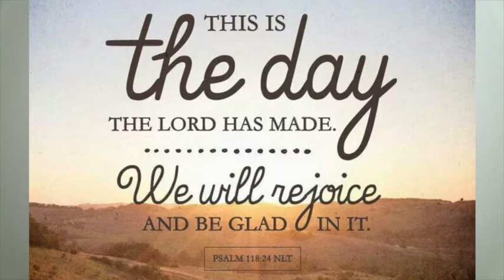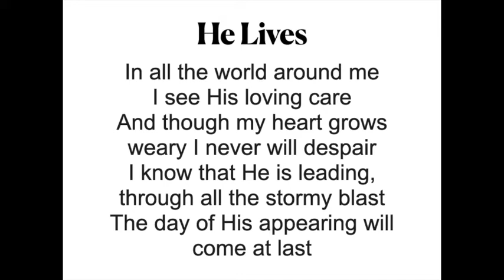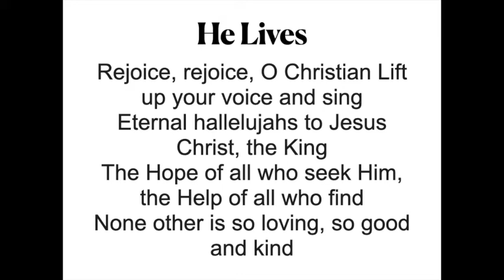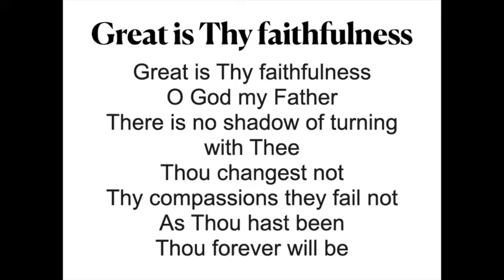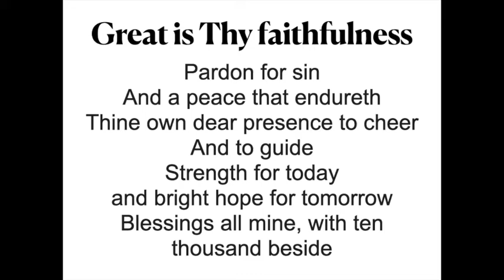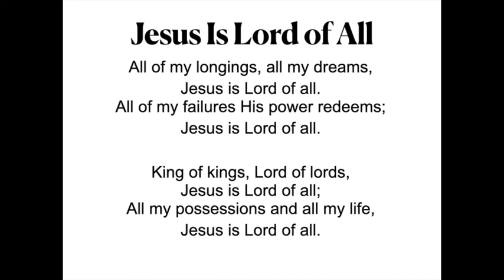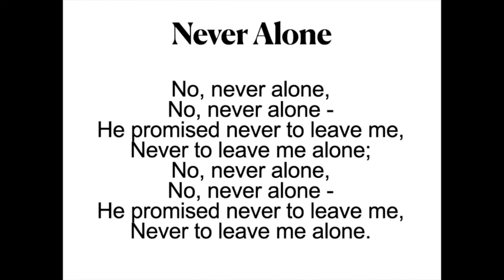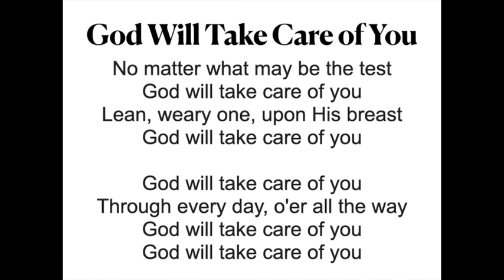Worship Wednesday April 29 2020